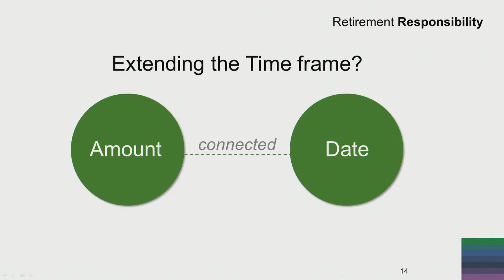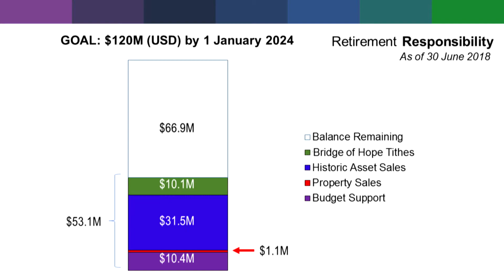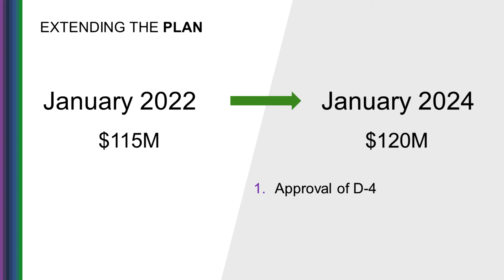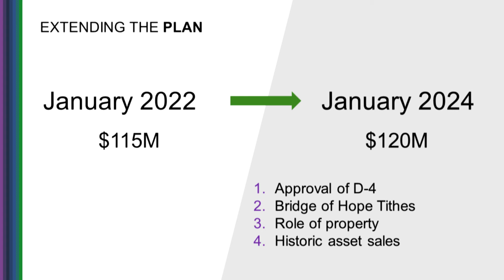Presiding Bishopric's report: Bridge of Hope - Extending the Plan